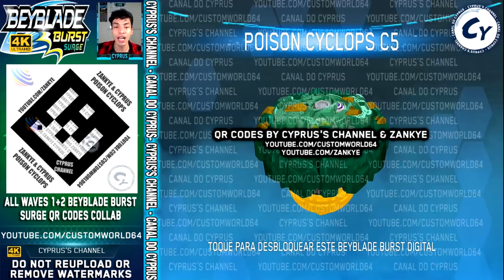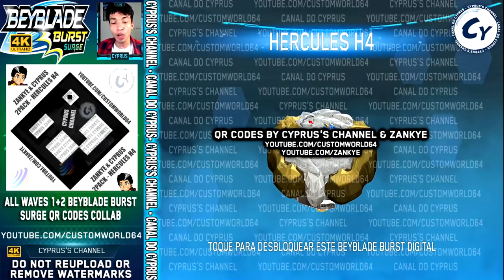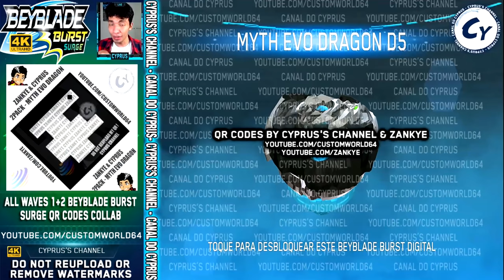ALL 51 BEYBLADE BURST SURGE PRO SERIES QR CODES IN 4K! BEYBLADE BURST QR CODES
⭐TODOS QR CODES BEYBLADE BURST SURGE DAS WAVES 1 E 2 ESTÃO AQUI!⭐
🔸0:00 Intro
🔸1:00 All Beyblade Burst Surge QR Codes Part 1
🔸5:00 All Beyblade Burst Surge QR Codes Part 2
🔸10:00 All Beyblade Burst Surge QR Codes Part 3
🔸15:00 All Beyblade Burst Surge QR Codes Part 4
🔸20:00 All Beyblade Burst Surge QR Codes Part 5
🔸25:00 All Beyblade Burst Surge QR Codes Part 6
🔸30:00 All Beyblade Burst Surge QR Codes Part 7
🔸35:00 All Beyblade Burst Surge QR Codes Part 8
⭐QR CODES DESTE VIDEO:⭐
Brave Valtryek V6 aero' Evolutional-H
Spark Power Launcher
Raid Luinor L6 3A-D Destroyer-SPM
Mirage Fafnir F6 1A-D Nothingness-SP
Tact Leviathan L5 7 Zephyrus-H
Poison Cyclops C5 Knuckle Guardian-H
Demise Devolos D6 1B-D Merger-SP
Odax O6 Convert Survival-SP
Kolossal Fafnir F6 1A-D Zoning-SP
Anubion A6 13 Fusional-SP
Demise Satomb S6 Down Destroyer-SPM
Gaianon G6 5 Merger-SP
Mirage Helios H6 Wheel Nothingness-SP
Force Wolborg 12 Flugel-S
Dusk Spryzen S5 Infinity Keep-H
Eclipse Devolos D5 8' Rise-H
Sphinx S4 Blitz Keeper-H
Myth Dragon D5 Outer Power-H
Perfect Phoenix P4 0 Yard-S
Shield Kraken K5 Hurricane Banshee-H
Hercules H4 Sting Prevail-S
Master Kerbeus K5 Vanguard Xtender-H
Leopard L4 Drake Accel-S
Red Cho-Z Valtryek Zenith-P Destroy'
Black Cho-Z Achilles 1' Absorb
Pro Series Beystadium
Pro Series Right Launcher
Pro Series L Launcher
Zwei Luinor Blitz-P Xtend+ Metsu
Judgement Joker 0Glaive Ultimate Reboot Sen
Perfect Phoenix 8'Proof Friction
Wyvron W6 Yell Needle-SP
Abyss Devolos D6 5 Fusional-SP
Cho-Z Valtryek V5 Blitz-P Jolt
Orb Engaard Sting-P Quest
Cho-Z Achilles 00 Dimension
Super Hyperion H6 1A-D Exceed-SPM
Super Hyperion H6 10 Exceed-SP
Kolossal Helios H6 1B-D Zone-SPM
Kolossal Helios 00 Zone-SP
Curse Satomb S6 Hurricane Universe-SPM
Glide Roktavor R6 Wheel Revolver-SPM
Spear Dullahan D6 Boost Fusional-SP
Regulus R6 Swipe Survival-SP
Spear Valtryek V6 Lore Universe-SPM
Minoboros M6 Ratchet-L Fusional-SP
Glide Dullahan D6 Ring Revolver-SPM
Brave Roktavor R6 Ratchet Survival-SP
Super Satomb S6 Jerk Zone-SP
Volt Knockout Digital Beystadium
Speedstorm Digital Beystadium